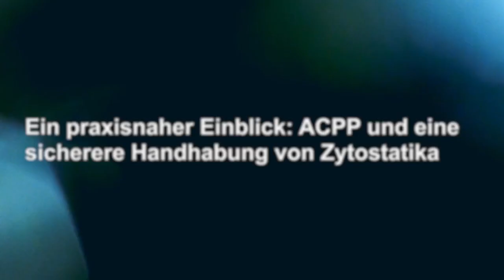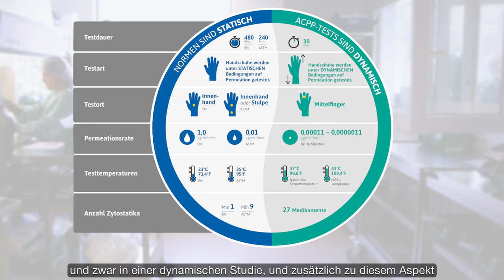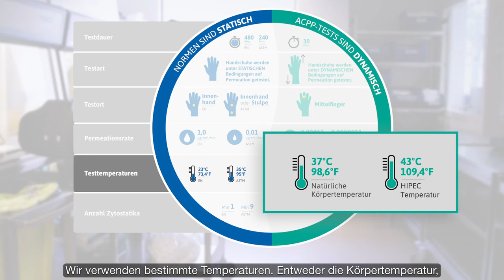(DE) Head of Pharmacy speaks of the importance of Ansell ACPP testing – Extended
Einige Zytostatika sind toxischer als andere. Je früher die Permeation eines gefährlichen Medikaments erkannt wird, desto sicherer wird Ihre Risikobewertung.

Die Minimierung des Expositionsrisikos beginnt mit der Auswertung der verfügbaren Daten, die Sie durch die Präsentation des frühestmöglichen Zeitpunkt der Permeationserkennung am besten anleiten.

Das ACPP (Ansell Cytostatic Permeation Program) ist ein einzigartiger dynamischer Permeationstest, der für einen zusätzlichen praxisnahen Einblick in die Permeationserkennung entwickelt wurde. Die Absicht dahinter ist, Sie bei der Auswahl des richtigen Handschuhs für eine sicherere Handhabung von Zytostatika zu unterstützen.